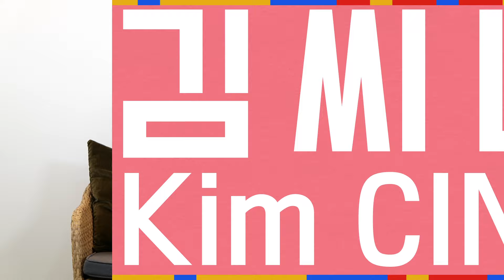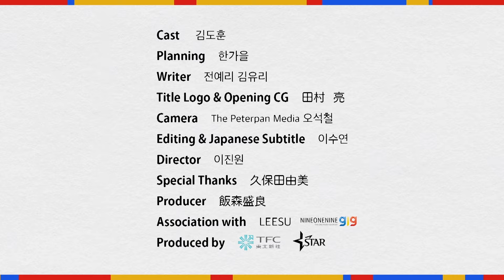韓流20年、恋愛映画の進化〜『連理の枝』『ジャンルだけロマンス』を韓国有名映画評論家が解説〜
『連理の枝』24/06/30、『ジャンルだけロマンス』24/05/31まで、Amazon Prime Video チャンネル「スターチャンネルEX」にて配信中↓
※「スターチャンネルEX -DRAMA & CLASSICS-で観る　今すぐ7日間無料体験」ボタンから、この映画が無料で見られる！

03年の『冬ソナ』に始まる、日本における“韓流”ブーム。
確かにその初期には恋愛映画のイメージが強かった。
第一次韓流ブームと共に恋愛映画全盛期が去っても、
そこは韓国、昨今の恋愛映画は長足の進化を遂げている。
ニッポンよ、ピンクきらきらポスター※はもう古いぞ!!
（※韓国の恋愛映画やドラマのポスターが、大人のセンス漂う本国オリジナル版から、何故か日本版ではピンクきらきら系に変更されてしまい、おしゃれな韓国コンテンツのファンが毎回激怒する恒例行事のこと。）

〜『ゴールデン韓国映画劇場 김씨네』とは〜
ゴールデンな映画と、
ゴールデンな映画番組で出会う、
ゴールデンな時間を、私たちは取り戻したい。
そして、今、出会いたいのは韓国映画！

Amazon Prime Video チャンネル「スターチャンネルEX」で配信中の“ゴールデンな”韓国映画を、韓国人有名映画評論家が、現地ソウルから、日本人に向けて、お薦め・紹介する、日本で一番深い韓国映画解説動画シリーズ。それがこの『ゴールデン韓国映画劇場 김씨네』。

解説者は、韓国映画メディアの最高峰「シネ21」元記者にして「ハフィントン・ポスト コリア」元編集⻑という経歴を持つ、映画評論家キム・ドフン氏。
“金”氏が語る“ゴールデン”な韓国映画の、日本人は知らない物語が、好奇心を毎回満たしまくる！

Amazon Prime Video チャンネル「スターチャンネルEX DRAMA & CLASSICS」
視聴方法：